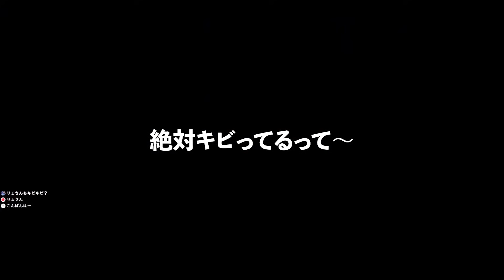ツッコミどころしかなかったキビキビダンス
番外編後編！

更新頻度おそおそ野郎のキビキビダンス後編動画です
編集遅くてすんません
まぁGW配信したし許してもらおうかな

カットした時点で30分くらいあったのさらに縮めまくりました
やっぱ10分いかんくらいの動画がパっと見れるし楽やしでいいなって思った
長いと大変